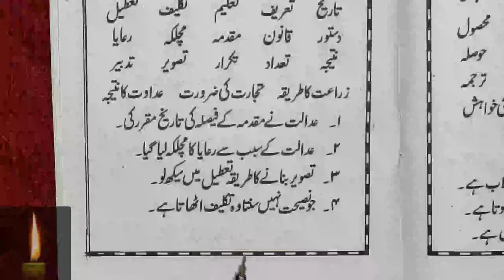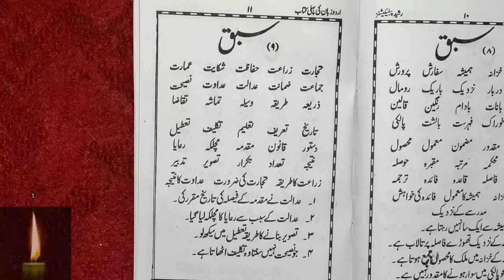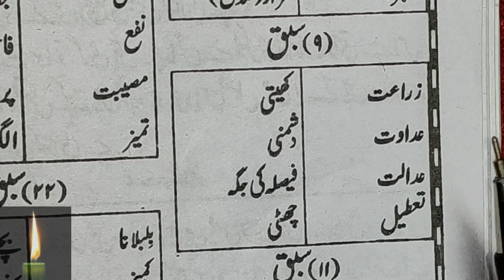Learn to Read Urdu Online - उर्दू पढ़ना सीखे | urdu zaban ki pehli kitab - Urdu Sikhe Part-29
urdu padhna sikhe video series ka ye 29th part hai aur isme humne 3 sabaq padhe hai. aap iski practice kijiye aur ache se yaad kijiyeWatch Previous Parts: